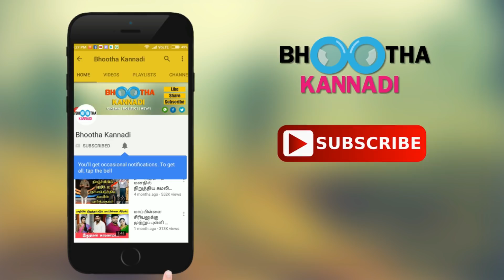KPY Final-ல் ஜோடியாக வந்த சிம்பு ஓவியா | அஜித்தை பற்றி பேசி மேடையை அதிரவைத்த சிம்பு!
KPY Final-ல் ஜோடியாக வந்த சிம்பு ஓவியா | அஜித்தை பற்றி பேசி மேடையை அதிரவைத்த சிம்பு! என்ன செய்தார் தெரியுமா? Simbu speech about Thala Ajith.